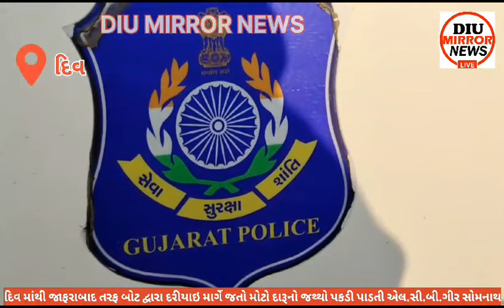અંગ્રેજી દારૂ || બોટ દ્વારા દરીયાઇ માર્ગે જતો મોટો દારૂનો જથ્થો પકડી પાડતી Lcb ગીર સોમનાથ || Una